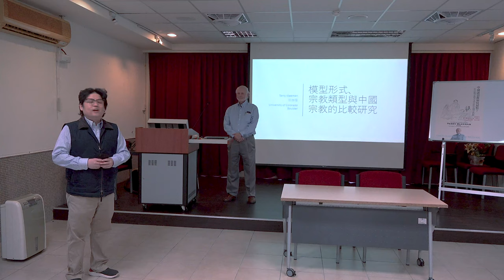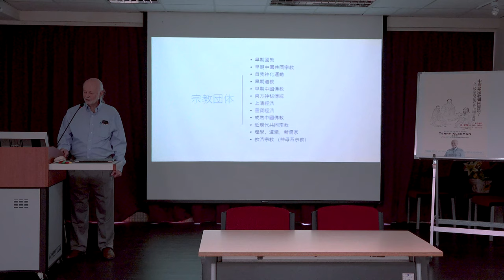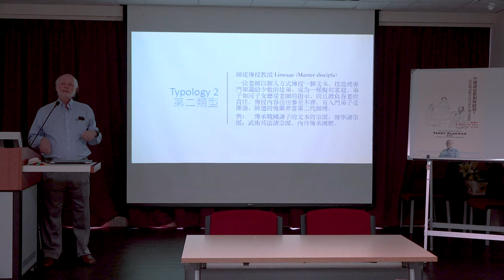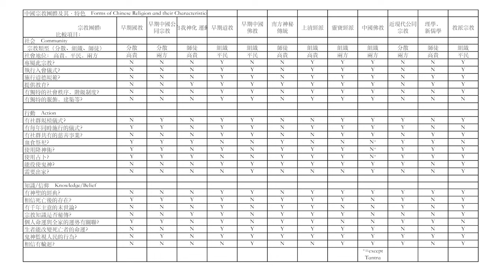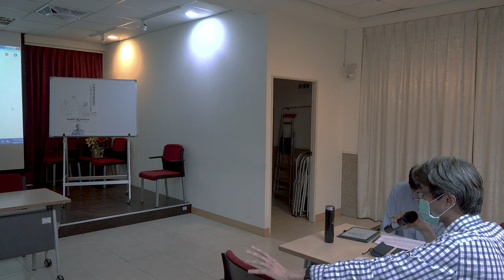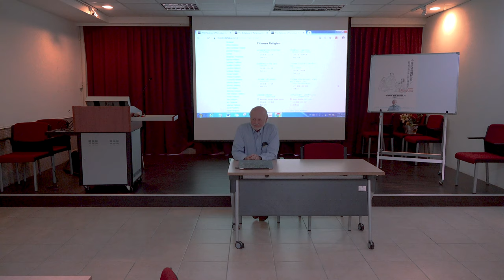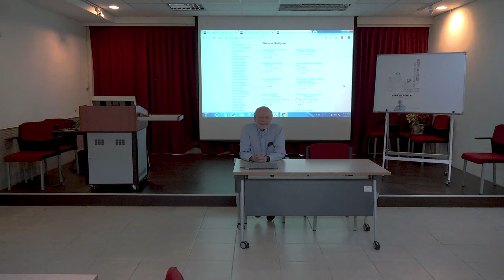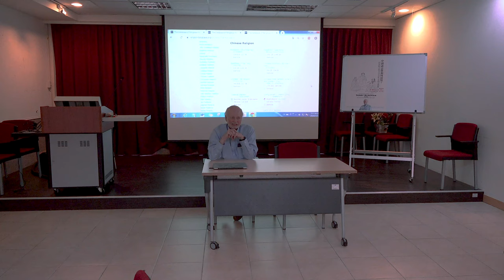Terry Kleeman(祁泰履)演講：中國諸宗教如何歸類？以比較宗教方法分析中國宗教界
【政治大學華人宗教研究中心－「歷史與當代地方道教研究」系列講座】

講題： 中國諸宗教如何歸類？以比較宗教方法分析中國宗教界
How to categorize Chinese religions? An analysis of the Chinese religious world based on the techniques of comparative religion
講者：Terry Kleeman（祁泰履，University of Colorado, Boulder）
主持：林振源（政治大學華人宗教研究中心執行長）
時間：2020年3月23日(一)，14:00-16:00
地點：政治大學文學院百年樓一樓演講廳

主辦單位：政治大學華人宗教研究中心